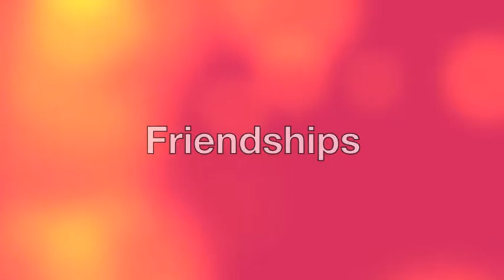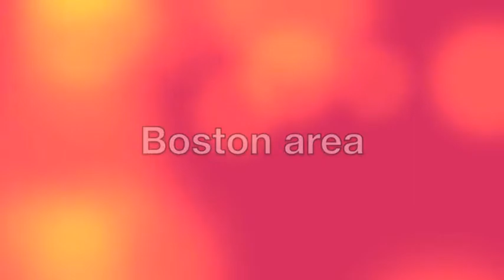English Language Institute (ELI)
Created for Pine Manor College.